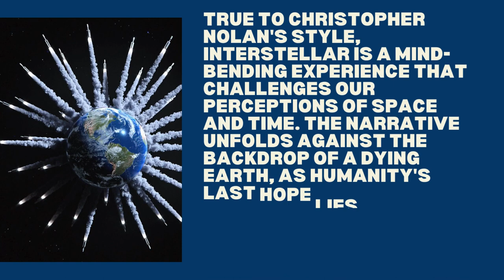Interstellar Returns: Celebrating 10 Years of Nolan's Sci-Fi Masterpiece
Paramount Pictures and Warner Bros. are bringing back Interstellar to the big screen in celebration of its upcoming 10-year milestone. Mark your calendars for September 27, 2024, when this cinematic gem will grace IMAX 70mm and digital screens once again.